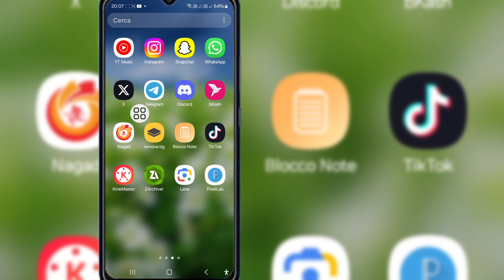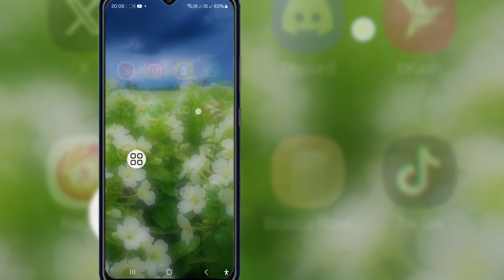Come risolvere limitiamo determinate attività per proteggere la nostra comunità Instagram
limitiamo determinate attività per proteggere la nostra community instagram

Stai cercando un video su come risolvere limitiamo determinate attività per proteggere la nostra community riprova più tardi. Guarda questo video e scopri come risolvere limitiamo la frequenza con cui puoi fare determinate cose su Instagram